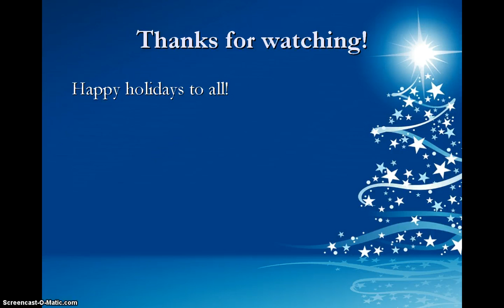AJMV: All I Want For Christmas Is You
Hope you enjoyed! It took me a long time to make this. This is my first AJMV, so go easy on me, please!